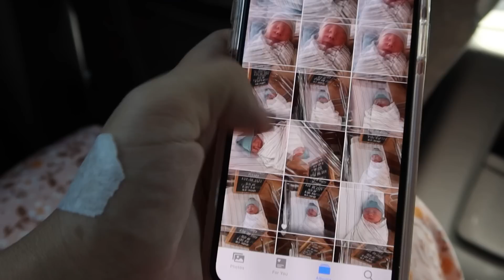BRINGING BABY OLIVER HOME FOR THE FIRST TIME!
We are thilled to be bringing our son baby Oliver home for the first time.  This is a dream come true!